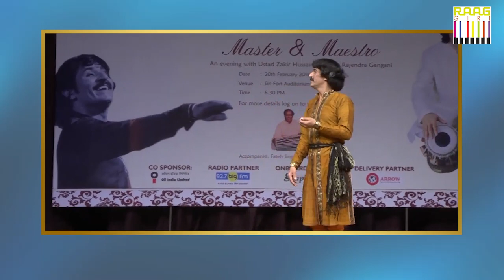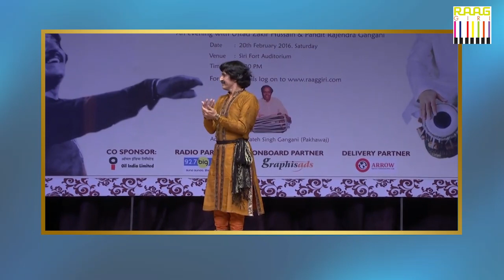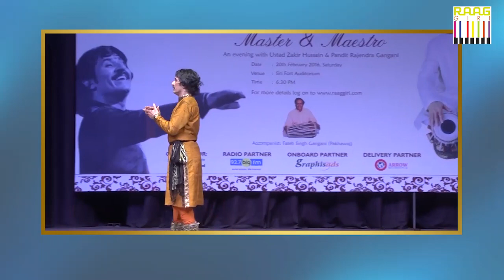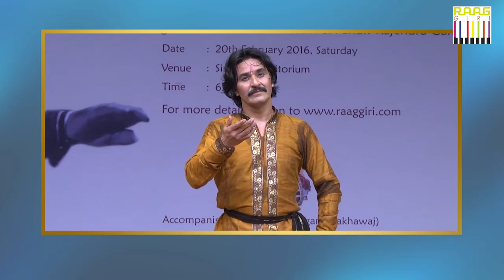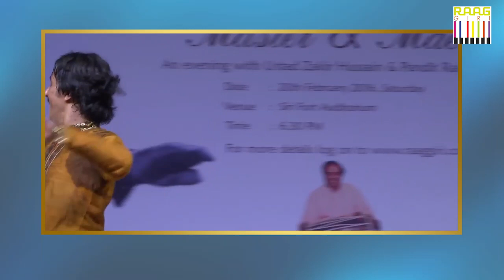Unbelievable Collaboration: Pandit Rajendra's Mind-Blowing Dance Meets Zakir Hussain's Tabla Magic!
A magnificent synthesis of artistic excellence is created by Zakir Hussain's tabla magic and Pandit Rajendra's mesmerising dance. Pandit Rajendra, a master of traditional dance, captivates audiences with his passionate storytelling via movement. He exhibits his elegant expressions and exquisite footwork.

Virtuoso tabla musician Zakir Hussain enhances the dance with his mastery of rhythm, weaving complex patterns and beautiful melodies that take the performance to a new level of musical excellence.

Their interplay combines the depth of Indian traditional dance with the appeal of tabla music to produce an amazing experience. Audiences are mesmerised and in awe of their tremendous talent and creative creativity as a result of this incredible partnership, which highlights the merging of two art disciplines.